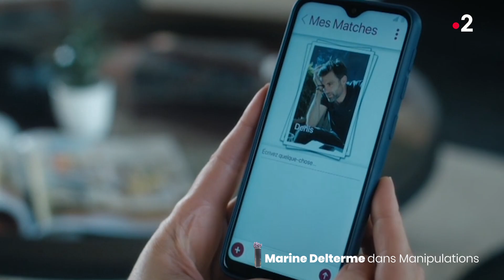Teaser Laurier Interprétation Féminine 2022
Nommées Laurier Interprétation Féminine 2022